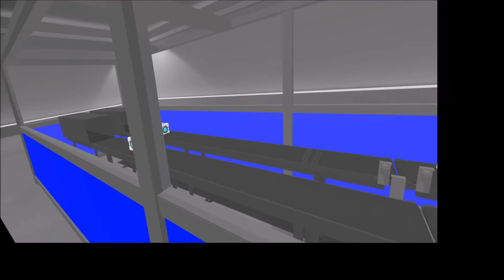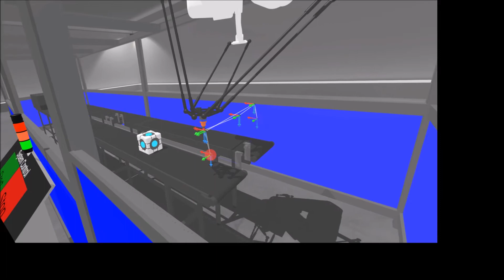Delta Robot Cell Demo